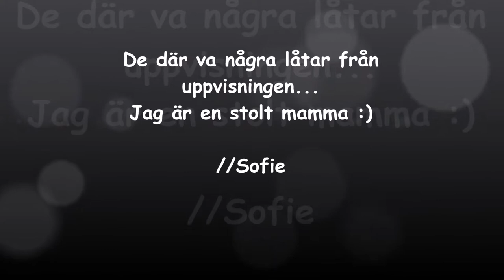Pontus har dansuppvisning!!! (han i vitt linne)